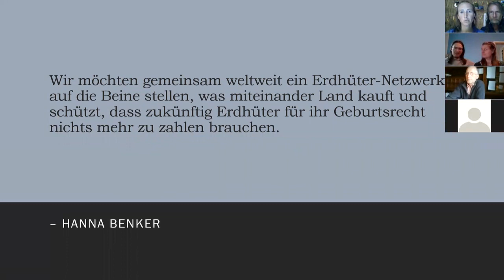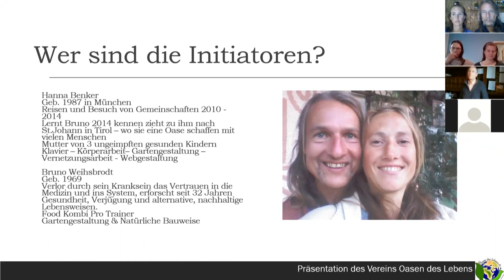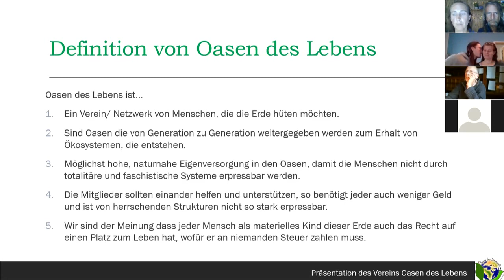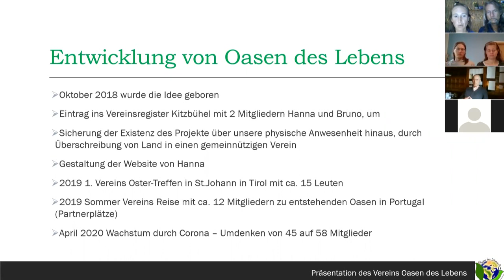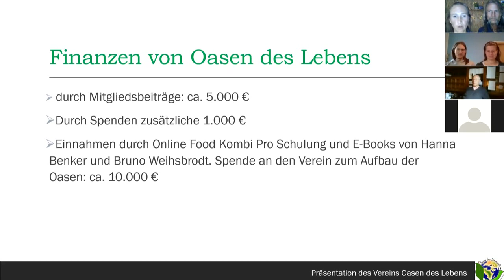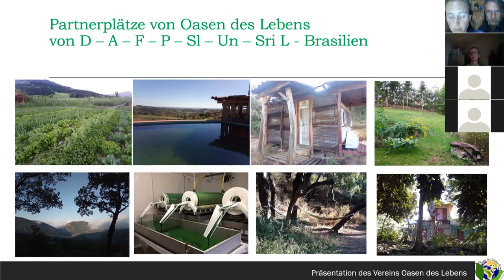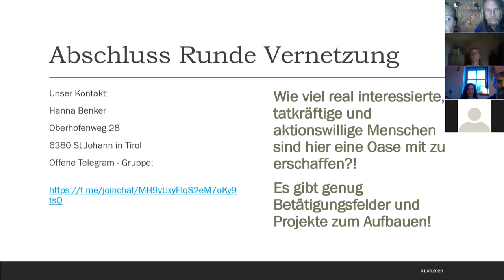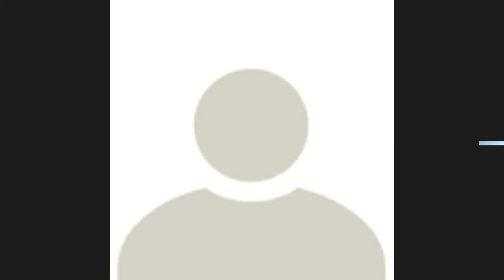Gemeinsam frei durch Selbstversorgung - Präsentation mit anschließendem Austausch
Erdhüter Netzwerk zum organisieren und erschaffen von gemmeinützigen Oasen Offene Telegram - Gruppe